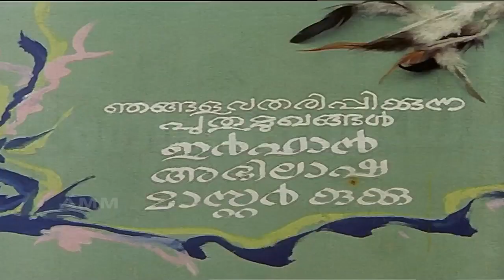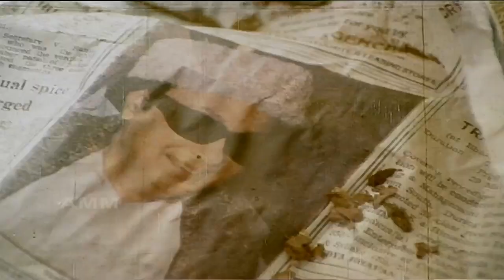Jungle Boy 1987 | P. Chandrakumar | Irfan, Abhilasha, T. G. Ravi | Malayalam Full Movie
Movie            Jungle Boy | ജങ്കിള്‍ ബോയ് (1987)
Director         P. Chandrakumar
Actors           Irfan, Abhilasha, T. G. Ravi, Pattom Sadan, Deepak